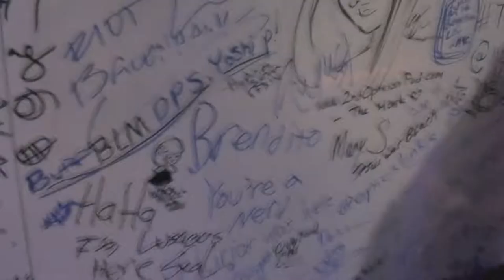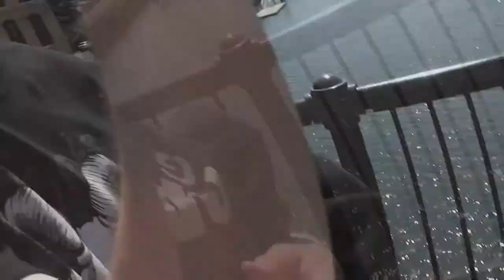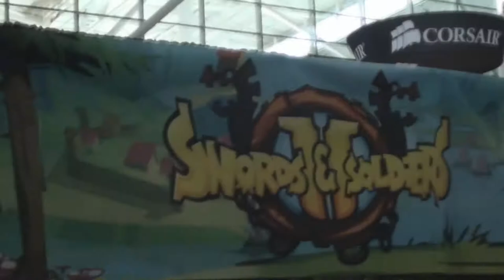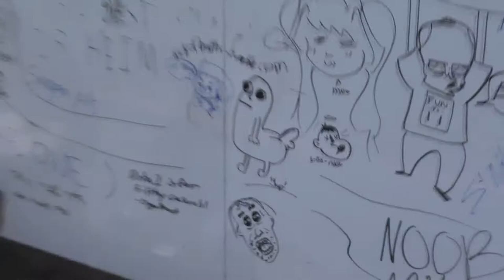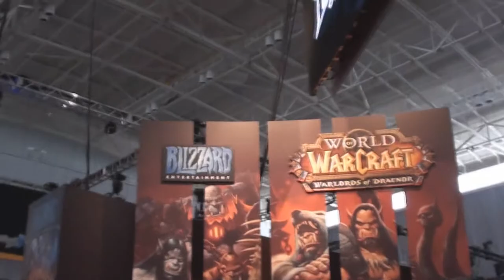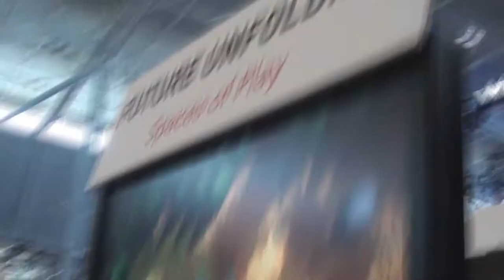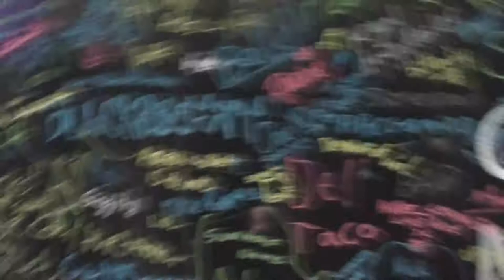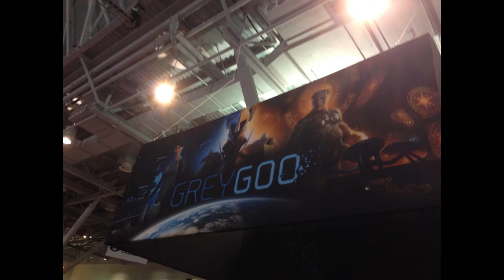SeaL Does PAX East 2014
Had to reupload this because YouTube was being dumb and not actually letting peeps watch it. Hopefully it works all fine and dandy now! :D

Basically, PAX was amazing, I felt super inspired to make my channel better, work on it a whole lot more and such since then and it was amazing meeting Zach and August in person. Seriously, than you guys for basically giving me the opportunity for this amazing trip that I'l never forget :D Thanks for being great! :D ♥